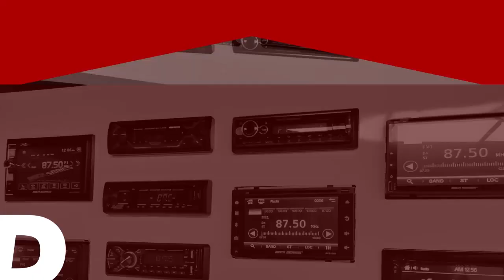Medios rangos EVX65MRP y EVX8MRP – Evox